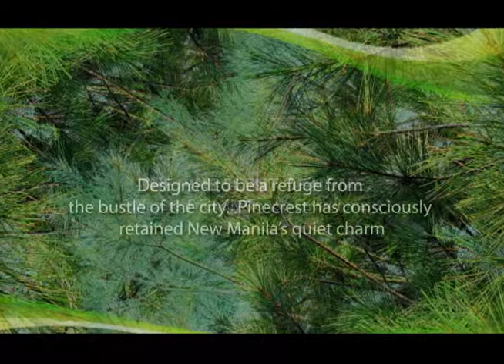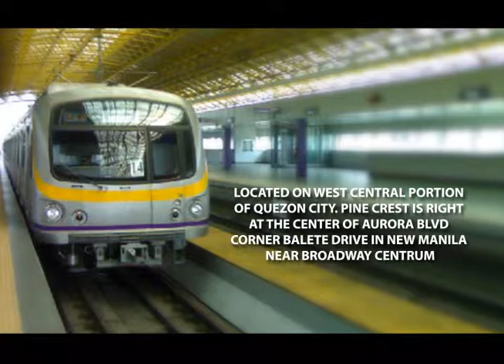PINE CREST project